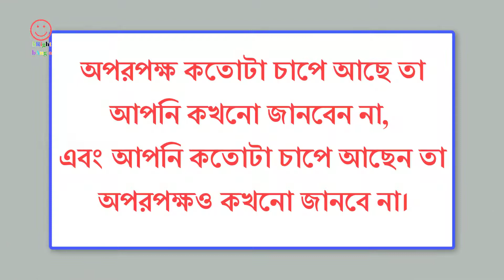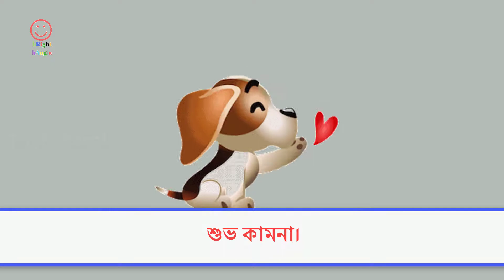মানুষকে মূল্যায়ন করার মূল্যবান সূত্র || Bright Bangla Motivational Video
ভিন্ন ভাবে ভাবতে শিখুন। একে অপরকে বুঝতে চেষ্টা করুন এবং সুসম্পর্ক গড়ে তুলুন।
অটুট হোক সমস্ত সম্পর্কের বন্ধন। মানুষ চেনার সূত্র
মানুষকে বিচার করার মূল্যবান সূত্র Opor pokkhoke bicar korar formula
মানুষকে বিচার করার মূল্যবান সূত্র || Bright Bangla Motivational Video

সকলের মঙ্গল হোক। শুভ কামনা